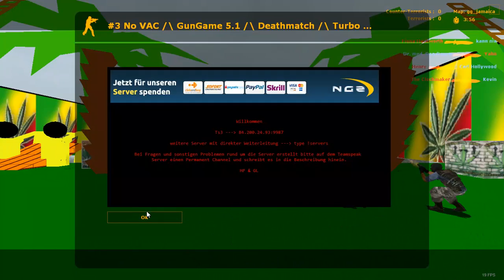เพลินๆก่อนสอบ Counter Strike : Source Online [No Commentary]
คอมก็กาก ping เกือบ 300 ตอนอัดคลิปก็แลค ดี๊ดี ถถถถถ+
ตอนเล่นธรรมดาก็ลื่นไหลดีนะ พออัดคลิปเท่านั้นแหละ (.__. )
ThinkPad X220 : Intel HD Graphics 3000